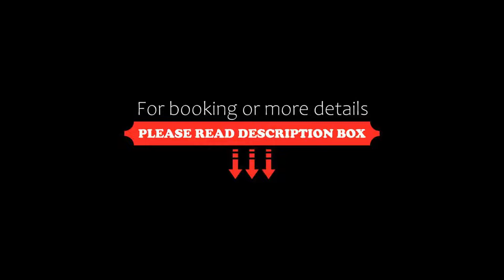OYO 47169 Hotel Prime, Zirakpur, India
About Property:
Set in Zirakpur, OYO Preferred 47169 Hotel Prime offers 3-star accommodation with a shared lounge. Among the facilities at this property are a 24-hour front desk and a shared kitchen, along with free WiFi throughout the property.
At the hotel, all rooms have a wardrobe, a TV and a private bathroom.
Guests at OYO 47169 Hotel Prime can enjoy a continental breakfast.
The nearest airport is Chandigarh Airport, 5 km from the accommodation.
Property Type: Hotel
Address: Zirakpur-Panchkula-Kalka Hwy, Panchkula, Zirakpur, 140603 Zirakpur, India
Searching For
1. OYO 47169 Hotel Prime - Zirakpur - India
2. OYO 47169 Hotel Prime - Zirakpur - India Address
3. OYO 47169 Hotel Prime - Zirakpur - India Rooms
4. OYO 47169 Hotel Prime - Zirakpur - India Amenities
5. OYO 47169 Hotel Prime - Zirakpur - India Offers and Deals
Audio Credit:
Track Title: Reasons To Hope
Artist: Reed Mathis